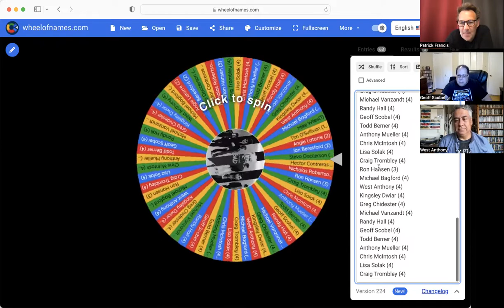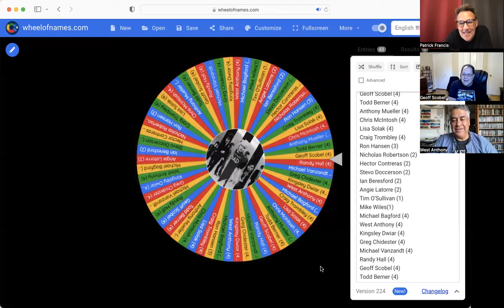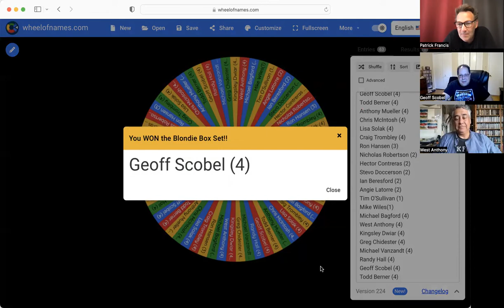Blondie Box Set WINNER...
The Wheel Of Names has spoken!
Thanks to Geoff Scobel and West Anthony for showing up and keeping me company!